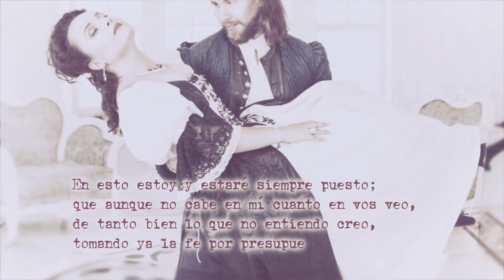Soneto V - Garcilaso de la Vega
Sonteto V - Garcilaso de la Vega

Escrito está en mi alma vuestro gesto,
y cuanto yo escribir de vos deseo;
vos sola lo escribisteis, yo lo leo
tan solo, que aun de vos me guardo en esto.

En esto estoy y estaré siempre puesto;
que aunque no cabe en mí cuanto en vos veo,
de tanto bien lo que no entiendo creo,
tomando ya la fe por presupuesto.

Yo no nací sino para quereros;
mi alma os ha cortado a su medida;
por hábito del alma mismo os quiero.

Cuanto tengo confieso yo deberos;
por vos nací, por vos tengo la vida,
por vos he de morir, y por vos muero.